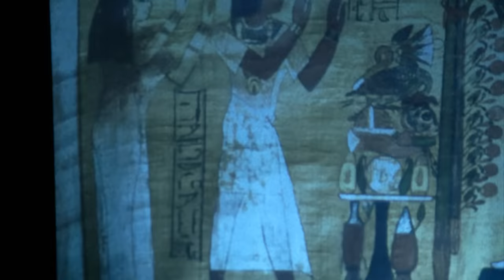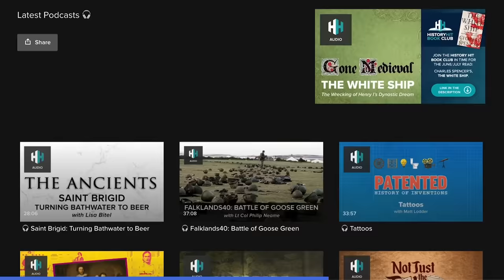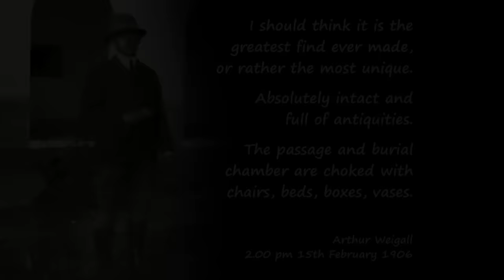What Would Your Life (And Death) Be Like In Ancient Egypt? | In The Valley Of The Kings | Odyssey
Doctor Joann Fletcher examines what life was like for normal Ancient Egyptians. In the process, she discovers how they lived their lives and how they prepared for their eventual death.